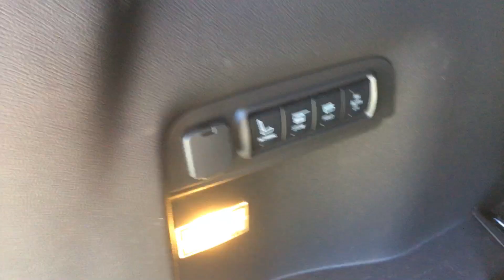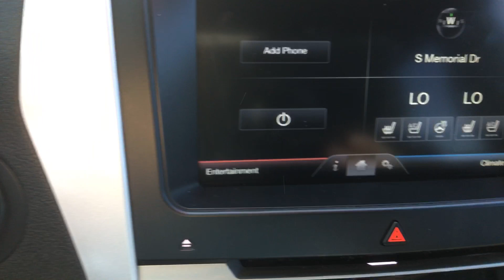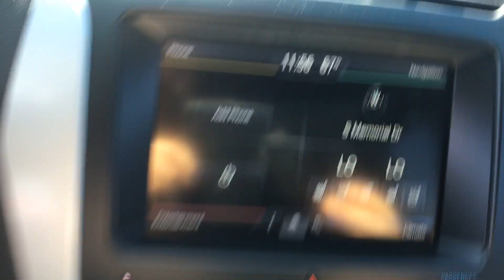Ben w Jackie Cooper Infiniti presents our 2015 Ford Explorer